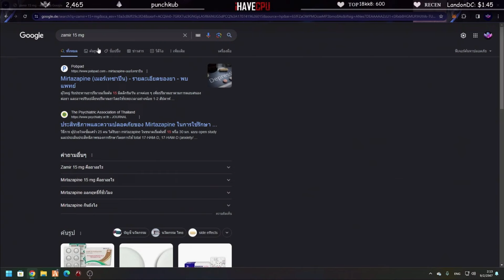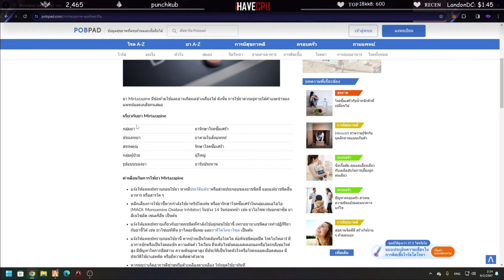ลุงแม็คมาดูต๊อดติตีวอที่เรเบลขยันสุดๆ | GTA V | FML EP.8330